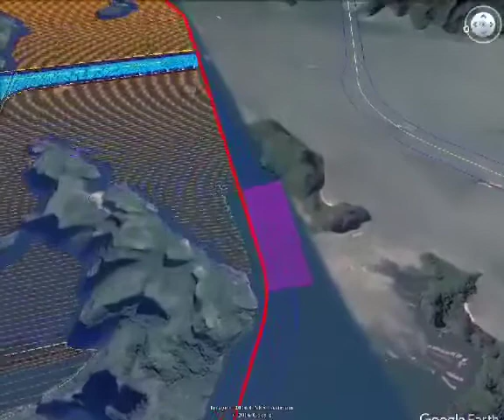Mở rộng đường bao biển và bãi tắm ở cột 8 Hòn Gai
Tuyến đường bao biển Hạ Long cẩm phả mở ra đồng thời mở rộng tuyến đường bao biển từ cung cá heo đến cột 8 thành 6 làn và đồng thời mở thêm bãi tắm dài 800m phía cột 8.
Đây là động thái của tỉnh để kéo rộng du lịch về phía Hồng Gai và sau này cho tầm nhìn kéo du lịch theo dọc trục Hạ Long Vân Đồn. Để Khai thác cảnh quan Vịnh Hạ Long, Vịnh Bái Tử Long và các đảo thuộc huyện đảo Vân Đồn. Tạo tuyến đường kết nối các điểm vui chơi du lịch tận dụng tối đa những gì mà tỉnh đang có